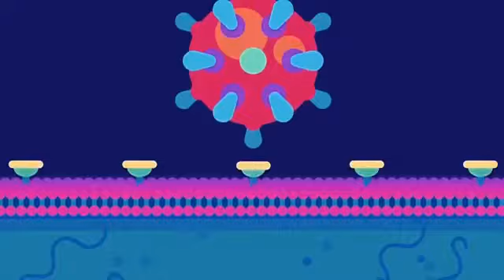Smoking will increase the risk of getting severe disease if you get infected with COVID 19